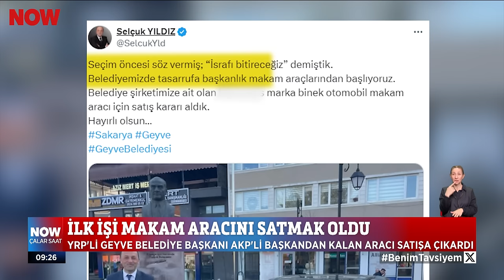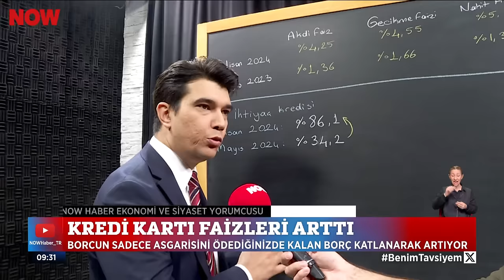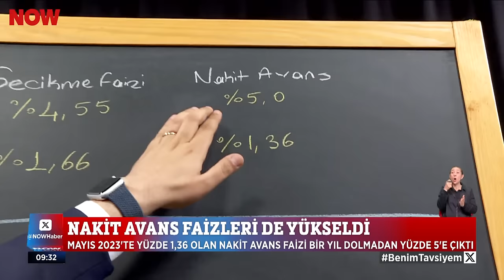Konuğumuz Mesut Özarslan... 8 Nisan 2024 İlker Karagöz ile Çalar Saat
Konuğumuz Keçiören Belediye Başkanı Mesut Özarslan... 8 Nisan 2024 İlker Karagöz ile Çalar Saat bülteni ve öne çıkan haberler yayında hemen izle!